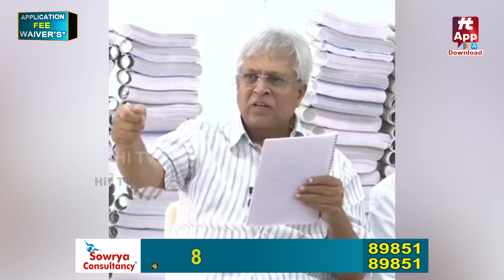పోల్ అయిన ఓట్ల కంటే..12.5 శాతం ఓట్లు ఎక్కువగా లెక్కించారు | Undavalli Arun Kumar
Watch : పోల్ అయిన ఓట్ల కంటే..12.5 శాతం ఓట్లు ఎక్కువగా లెక్కించారు | Undavalli Arun Kumar  @Hittvtelugunews